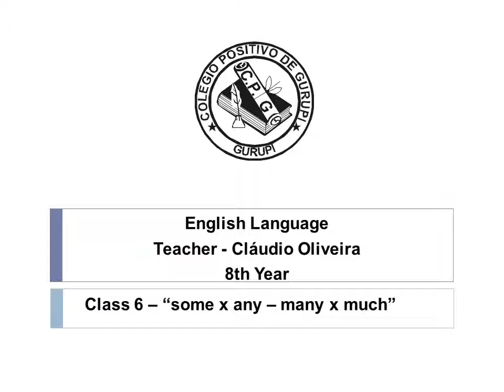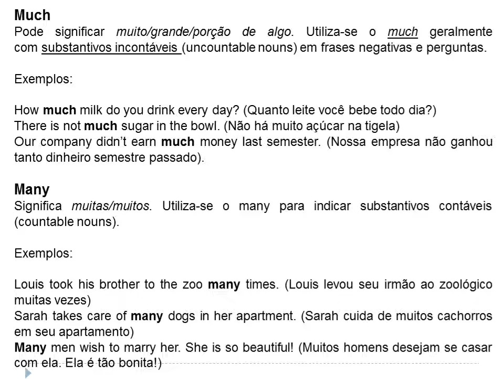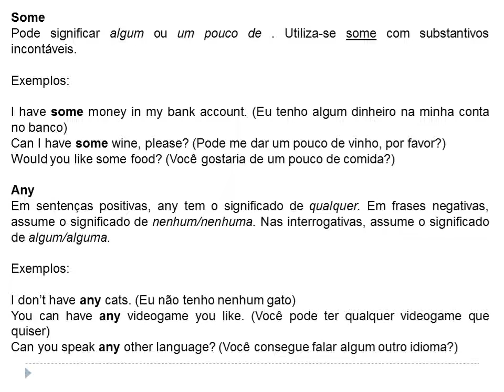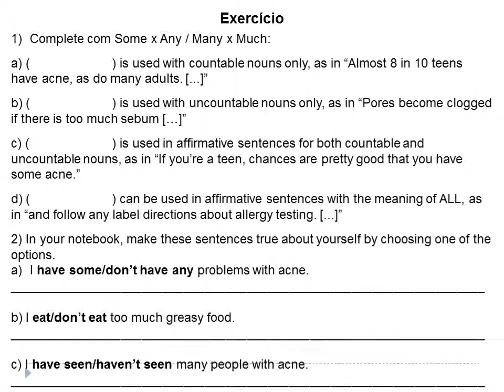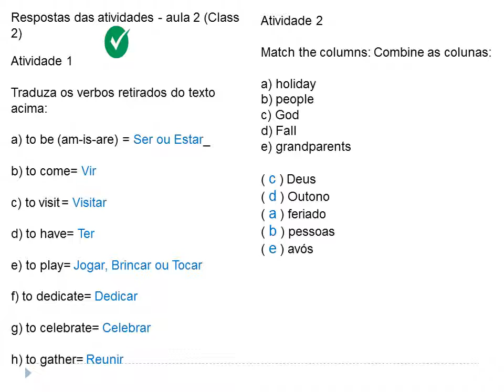Much x many any x some